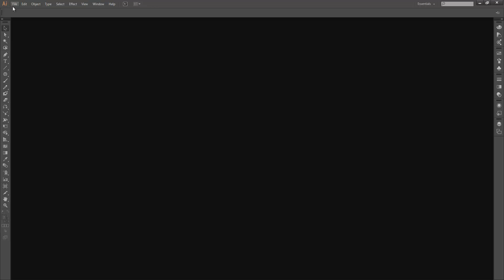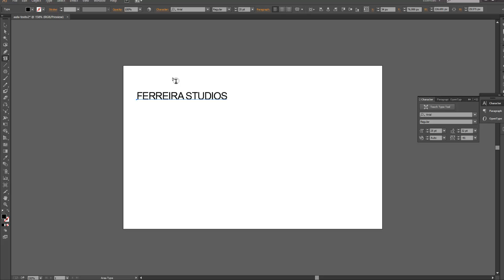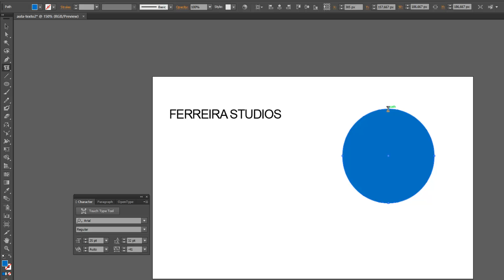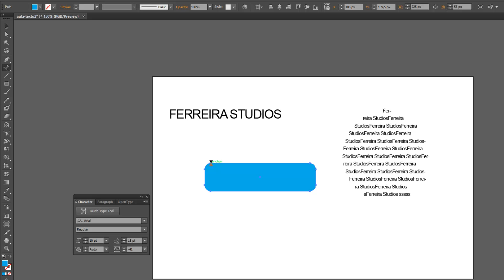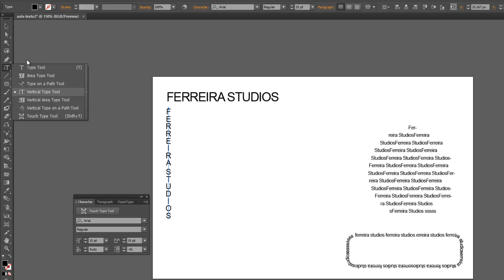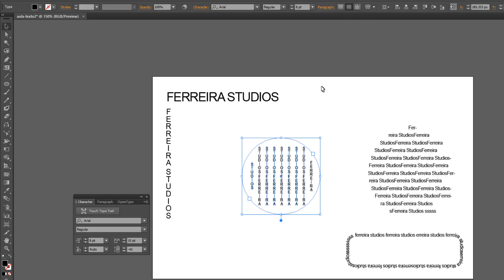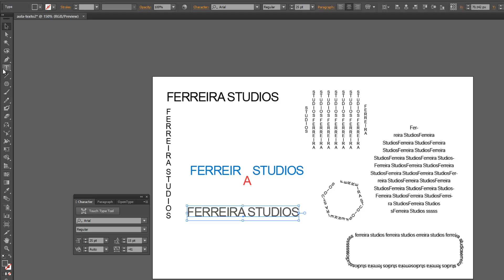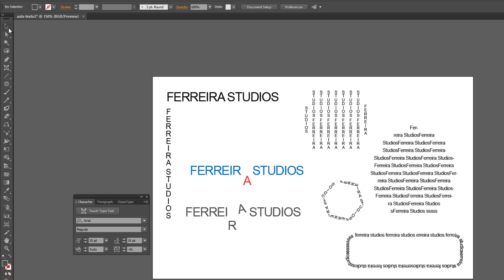ILLUSTRATOR CC (ORIENTAÇÃO E FORMATAÇÃO DE TEXTO)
Neste tutorial, iremos aprender um pouco mais sobre o funcionamento da ferramenta de Texto do software Adobe Illustrator CC. Para qualquer dúvida deixe um comentário abaixo que em breve responderemos.

OBSERVAÇÕES:

Esta vídeo aula, serve para qualquer versão do Adobe Illustrator (CS4, CS5, CS6 ou CC).